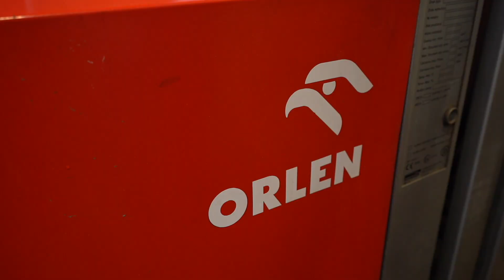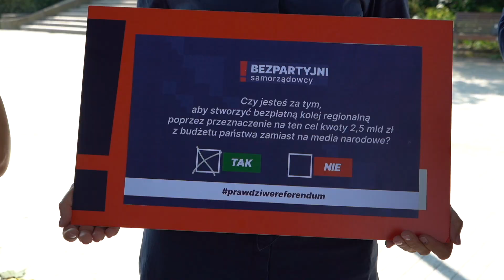Referendum. Pytania od Bezpartyjnych Samorządowców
Rządzący planują przeprowadzić referendum razem z wyborami do parlamentu 15 października. Na najbliższym posiedzeniu w sejmie posłowie będą głosować nad rządowym wnioskiem. Póki co znamy cztery  referendalne pytania. Bezpartyjni samorządowcy maja tez swoje propozycje.